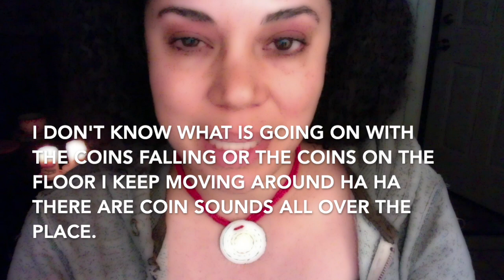Surface thinking, meditating, dreaming, and deeper thinking, meditating, and dreaming